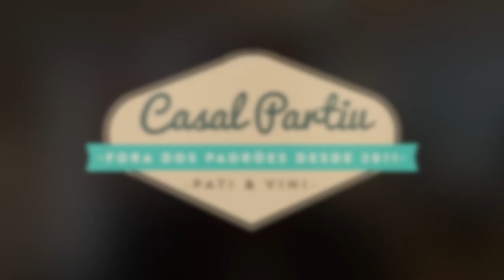Casal de nômades digitais viaja pelo mundo há três anos